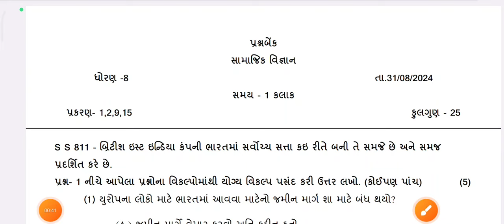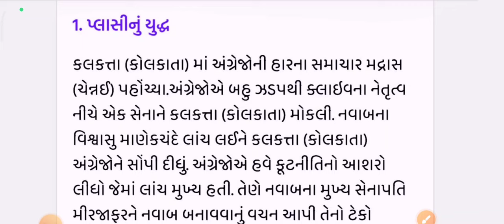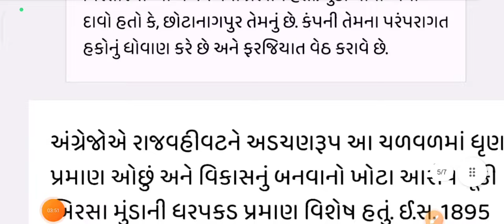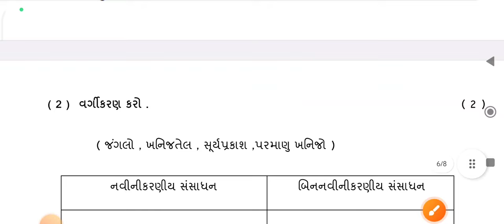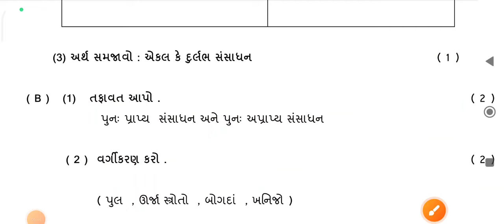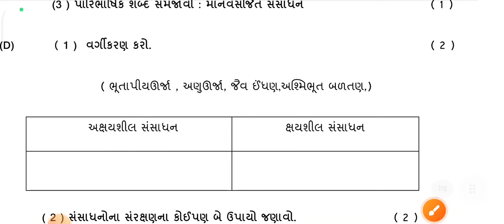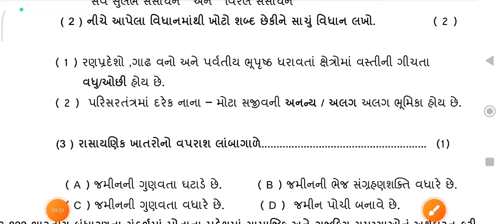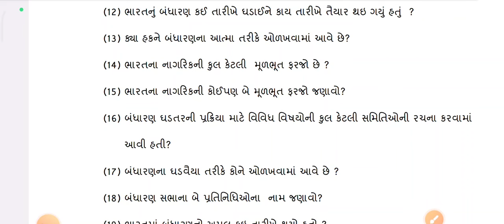Dhoran 8 Samajik vigyan ekam kasoti paper solution August 2024 | Std 8 Samajik Ekam Kasoti 2024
dhoran 8 social science ekam kasoti solution
dhoran 8 samajik vigyan ekam kasoti paper
dhoran 8 social science ekam kasoti paper solution
dhoran 8 samajik vigyan ekam kasoti paper 2024